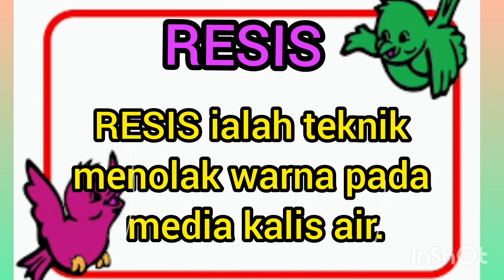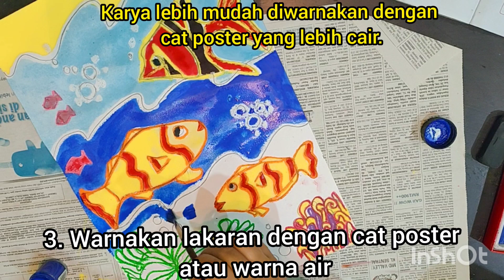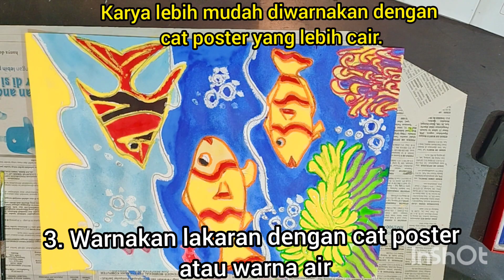PENDIDIKAN SENI VISUAL TAHUN 2 (SUASANA HIDUPAN LAUT) TEKNIK RESIS